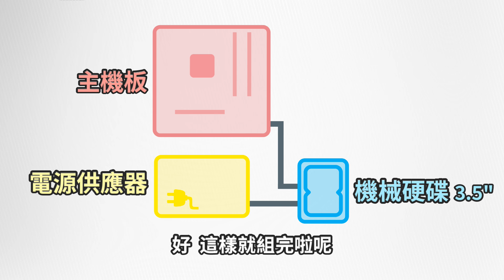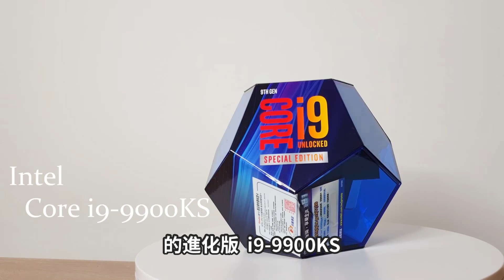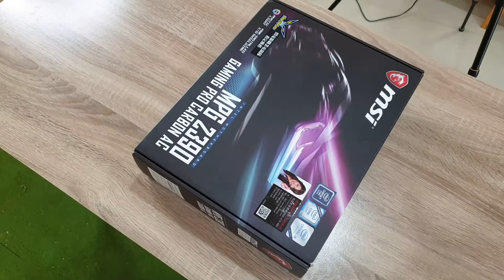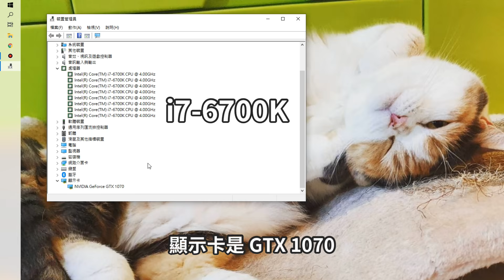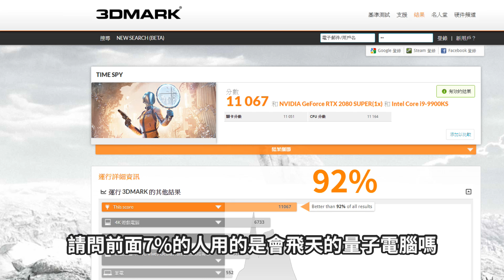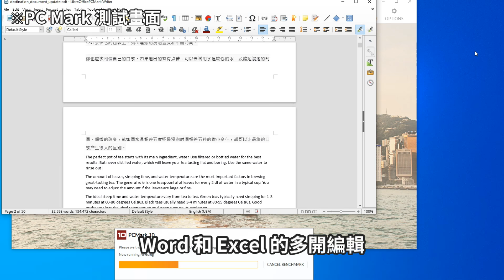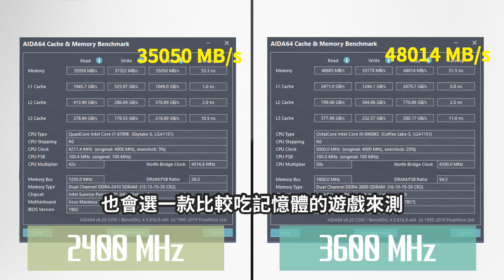女孩也懂的電腦組裝！地表最強脫單神器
終於組新電腦了
其實原本想當麥塊伺服器主機的，但這效能太強大，還是拿來當工作主機比較划算XD
伺服器主機就等下次吧

CPU：Intel Core i9-9900KS
CPU塔型散熱器：微星 Core Frozr XL
主機板：微星 Z390 Gaming Pro Carbon AC
記憶體：芝奇 皇家戟 DDR4-3600 8GBx4
顯示卡：微星 RTX 2080 Super Gaming X Trio
硬碟：Intel 760p 512GB
　　　威剛 SX8200pro 1TB
系統風扇：微星 Rainbow Fan Pack 3個
電源供應器：振華 Leadex 850W
機殼：微星 Sekira 500G